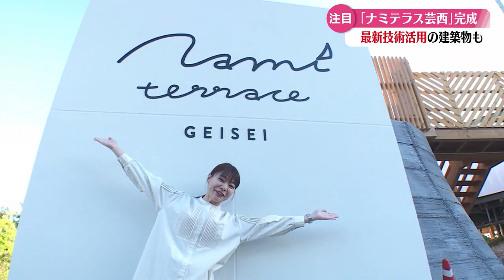「高知県芸西村に誕生したグランピング施設“ナミテラス芸西”未来を見据えた最新技術の建築物にも注目！」2023/11/28放送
高知県芸西村に、まるで海外の別荘地のようなグランピング施設「ナミテラス芸西」が完成しました。コンセプトは「ヨットをいかした大人の秘密基地」。未来を見据えた最新技術の建築物にも注目です。